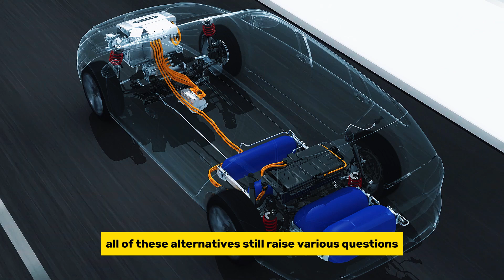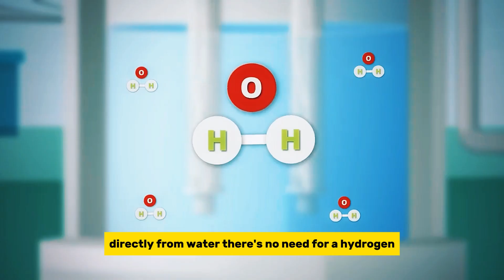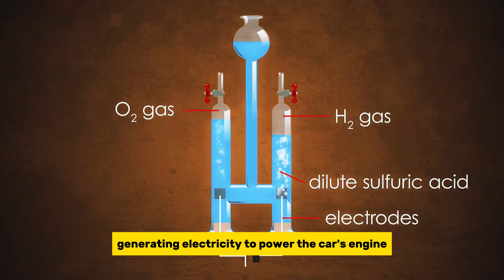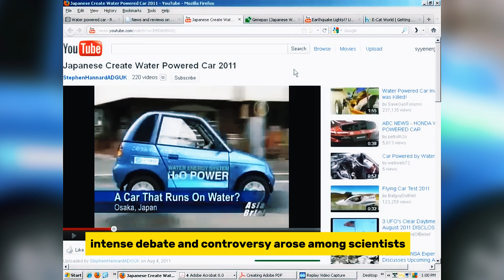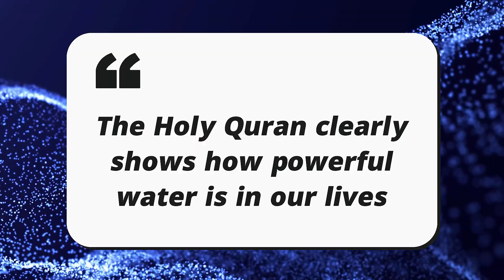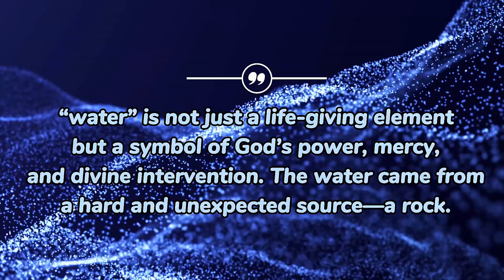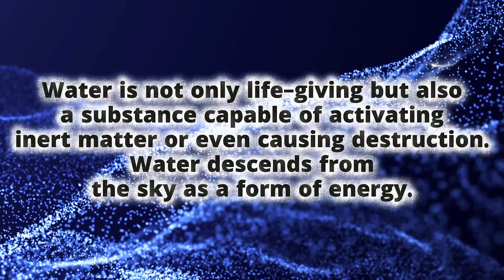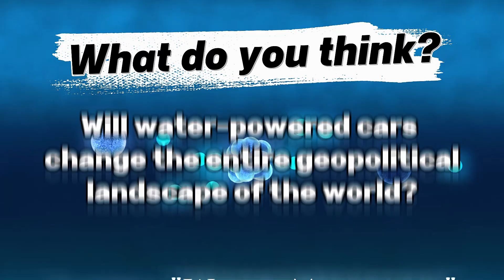A Car That Runs on Water! Will Toyota’s Tech Shake Global Superpowers?!! | CosmiSoul Bangla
Is it really possible to run a car on water?
Have the world's powerful nations intentionally suppressed this technology?
Is Toyota’s new hydrogen engine about to spark the next energy revolution?

In this video, we uncover the hidden truth behind Toyota’s water-powered (Hydrogen Fuel) car, the science behind it, and why it remains so controversial.

🔍 In this video, you'll learn:
✅ How hydrogen fuel is produced from water
✅ The technology behind Toyota’s Mirai car
✅ Oil politics vs. alternative energy
✅ Suppressed inventions and scientific barriers

This video is made by CosmiSoul Bangla, for viewers in Bangladesh and all Bangla-speaking audiences around the world. Our goal is to present science, technology, and reality in simple language, with deep analysis.

📢 Share your thoughts, questions, or suggestions in the comments!

আদম আঃ কি পৃথিবীর প্রথম মানব' ভিডিও টি দেখতে নিচের লিংটিতে ভিসিট করুন-